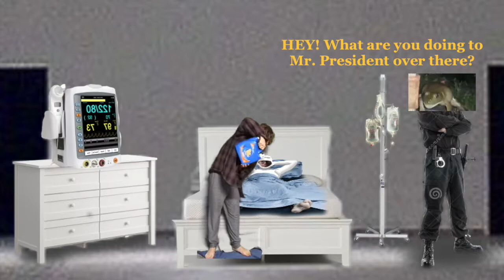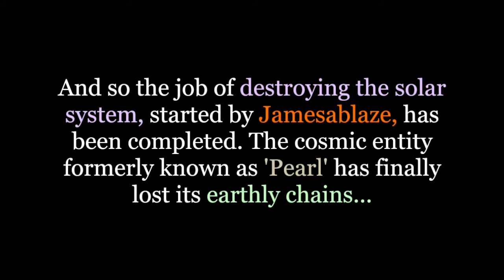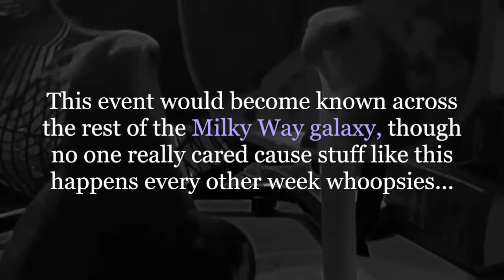ALL HOPE IS LOST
can we really do it? is it possible?

no.